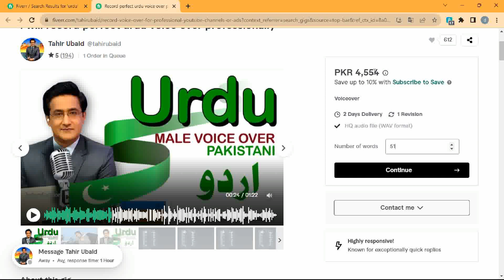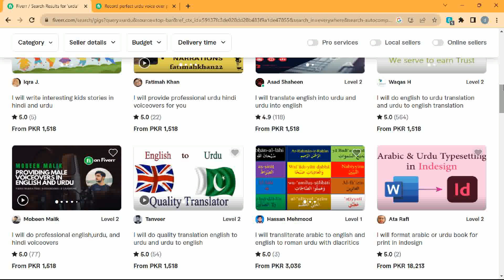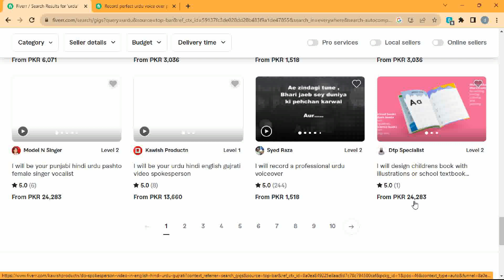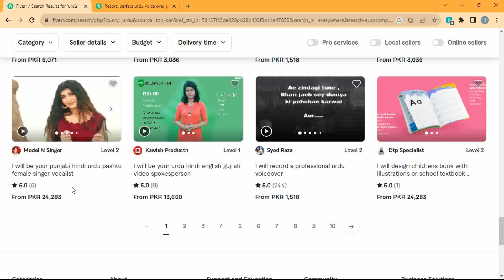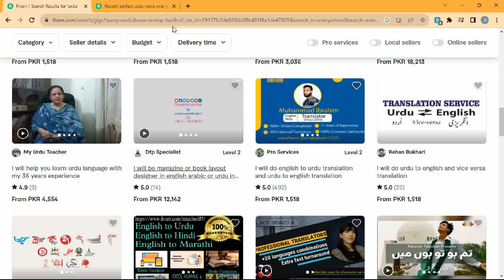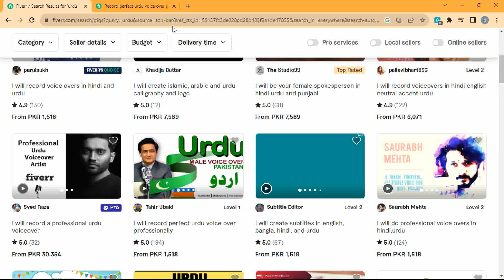How To Earn Money Online | How To Earn Money Online For Students | Earn From Urdu | Earn By language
ASSALAM-O-ALAIKUM!
This is Hafiz Rukn e  Alam Farooq and welcome to Developing Generation yuotube channel.
TOPIC:
In this video you can learn about Earn From Urdu

for purposes such as criticism, scholarship, comment, news reporting, teaching, and research,

video. Your level of success in attaining the results claimed in this video will require hard-work, experience, and knowledge. We have taken reasonable steps to ensure that the information on this video is accurate, but we cannot represent that the website(s) mentioned in this video are free from errors. You expressly agree not to rely upon any information contained in this video.